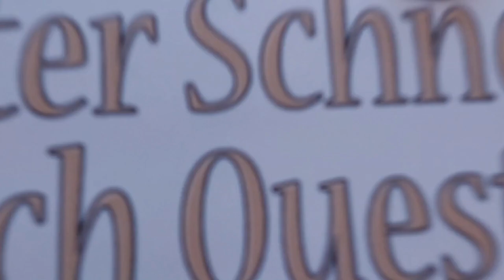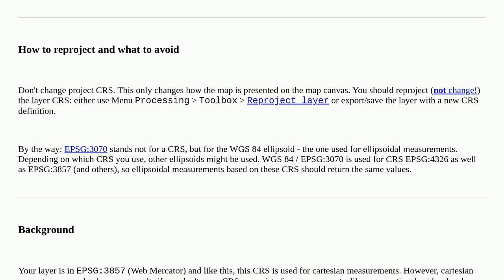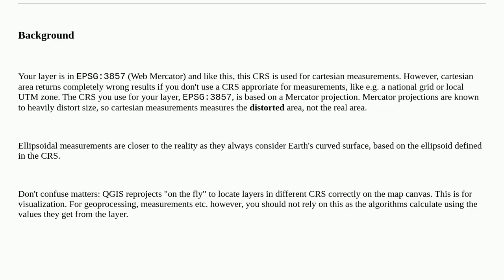Gis: How can Cartesian and ellipsoidal perimeters and areas be so different in an EPSG:3857 layer?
How can Cartesian and ellipsoidal perimeters and areas be so different in an EPSG:3857 layer?

A special thanks goes out to the community

  area coordinate-system qgis cartesian ellipsoid